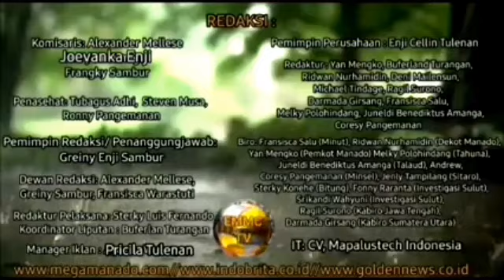Jamaah AL - IKHLAS Buku Raya, Antusias Ikuti Sholat Idul Adha 2023